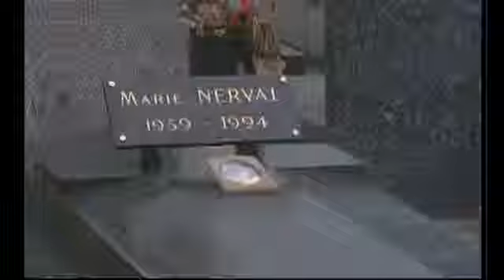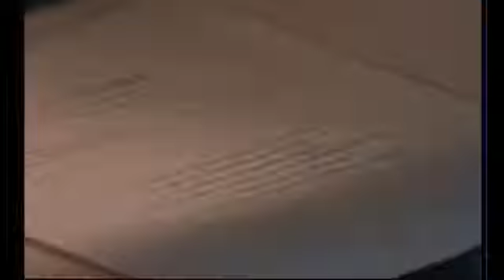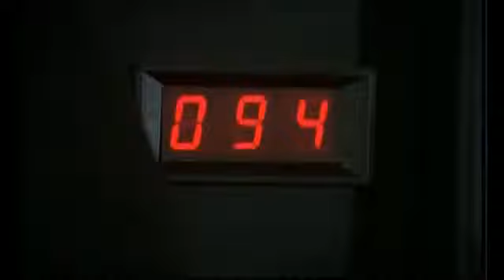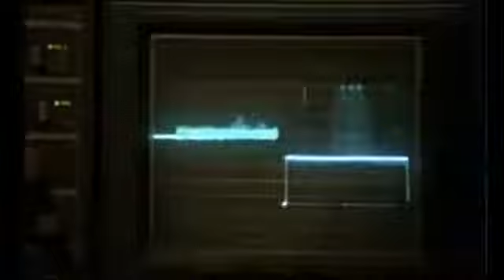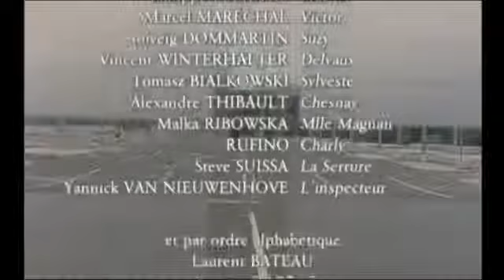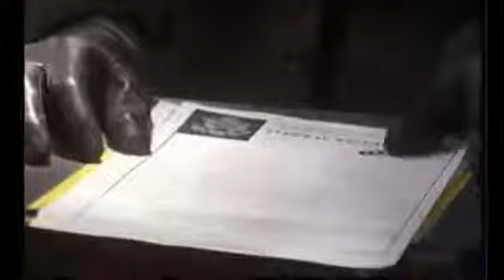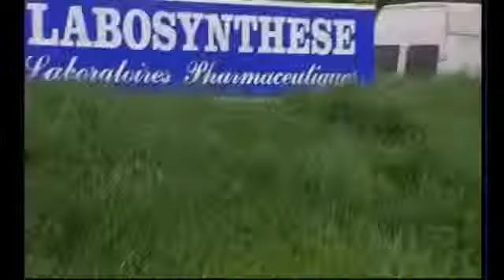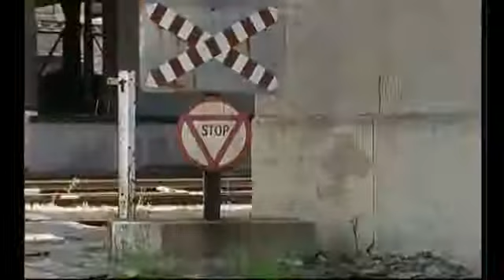Commandant Nerval - A qui profite le crime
David Nerval, officier des services secrets français, se trouve constamment plongé dans des enquêtes mêlant à la fois espionnage et terrorisme. C'est alors qu'il doit employer ses armes.

Episode 21: L'âge ingrat.